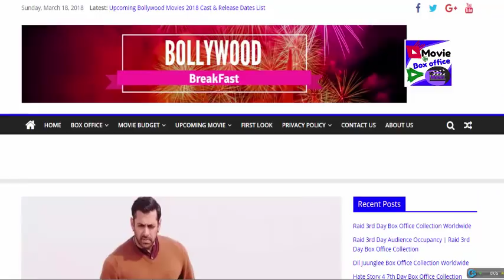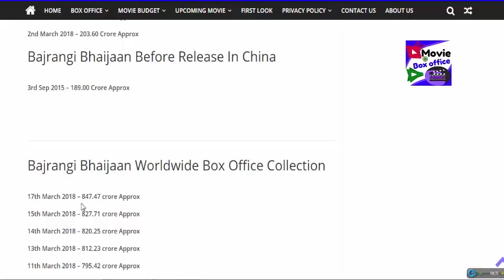Bajrangi Bhaijaan 17th Day Box Office Collection in CHINA TILL - 11.30 PM